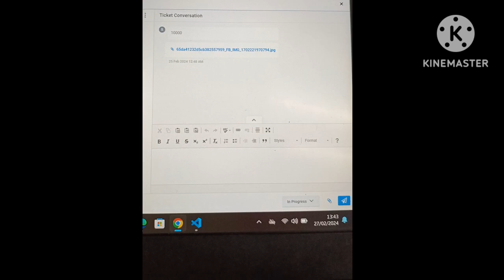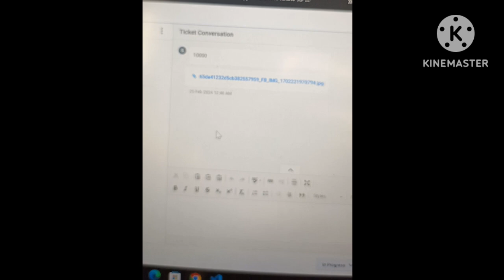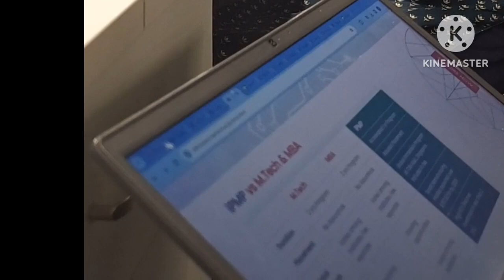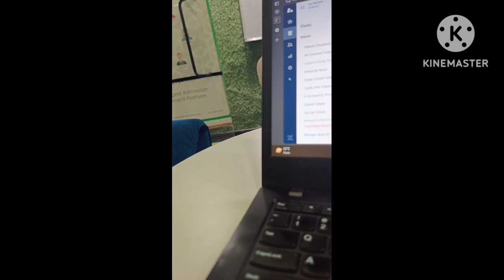Daftar Hustel Vlog - Office Masti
Welcome to Daftar Hustle – Your daily dose of corporate life adventures! 🏢👩‍💼 Join me in navigating the highs and lows of the office grind, where work meets play! 🌐 In our first vlog, witness the hustle unfold – from power meetings to coffee breaks, deadlines to office banter. 🕒📈 Experience the real corporate world through the lens of a 9 to 5 warrior. 🎥✨